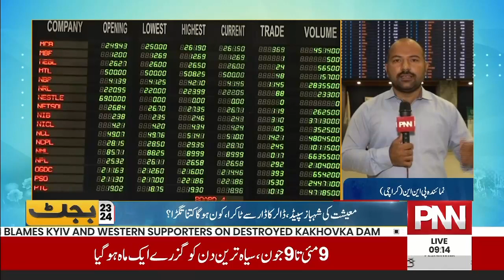News Morning With Fiza Riaz And Wajahat Khan | 09 June 2023 | PNN News